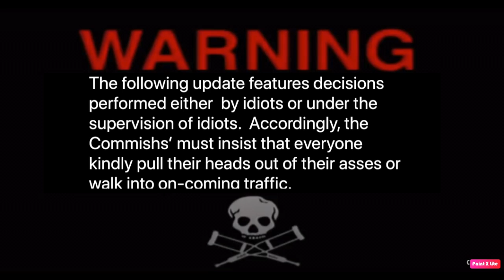FFFFL Mid Season low blow